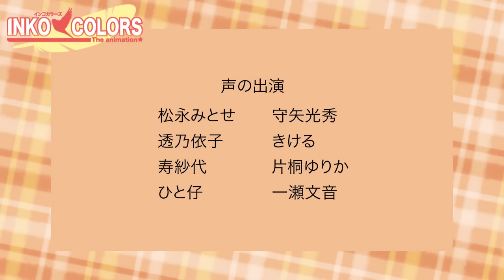自主制作アニメ インコカラーズ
自主制作です。セルルックの3DCGアニメーションです。Blenderを使用。

お力添えいただきました皆さんありがとうございました。
声の出演：
松永みとせ
守矢光秀
透乃依子
きける
寿紗代
片桐ゆりか
ひと仔

制作：一瀬文音
(produced by Mine Ichinose)